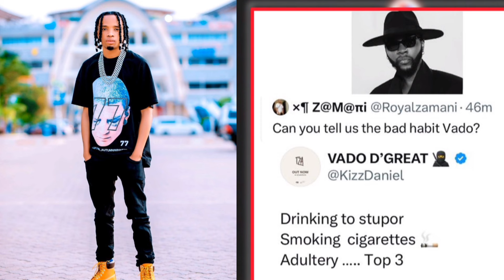DULLA MAKABILA AFUNGUKA "WAMENIKIMBIA KWA SABABU SITOSHEKI, WAKINIPA NATAKA TENA"